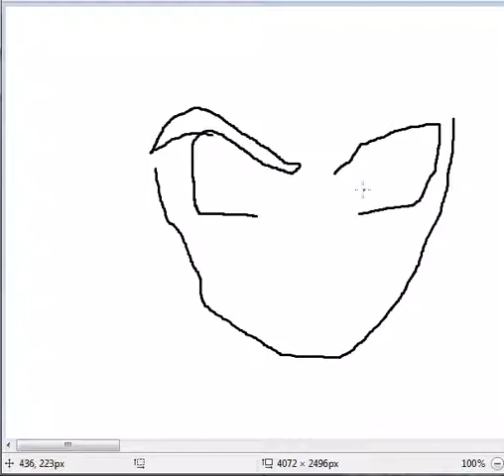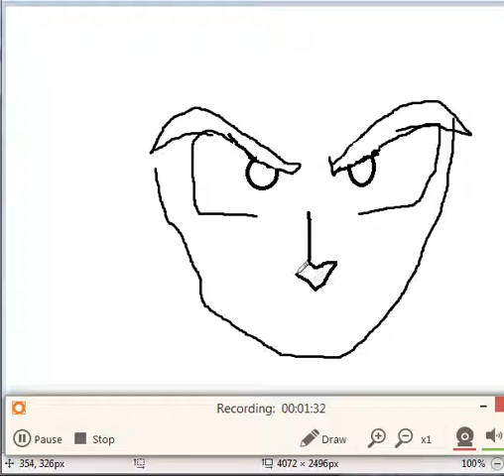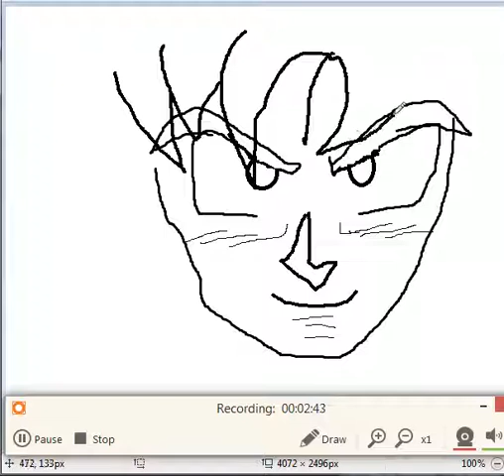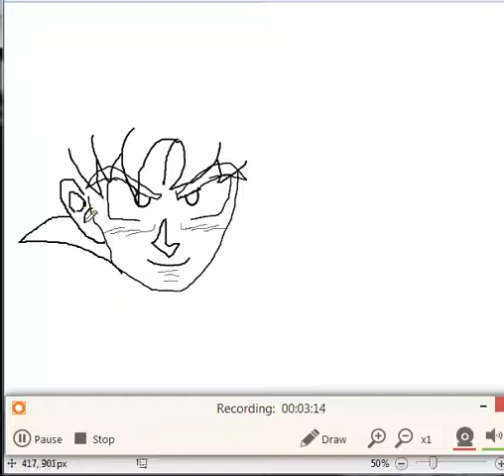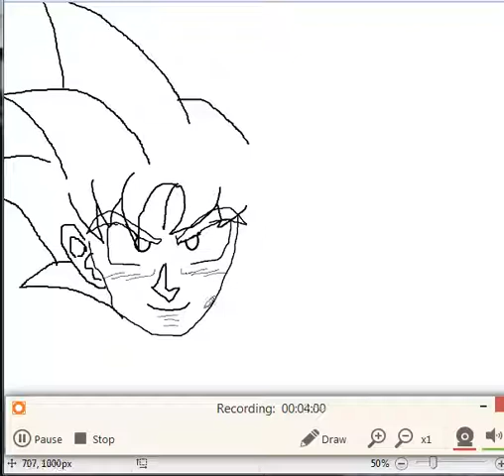Drawing goku from DragonBall part 1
Ggttth